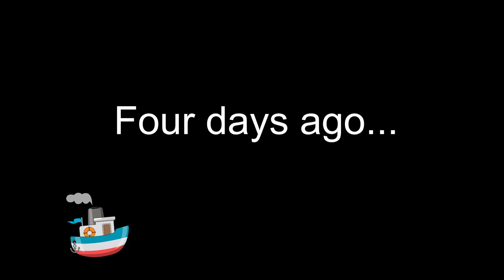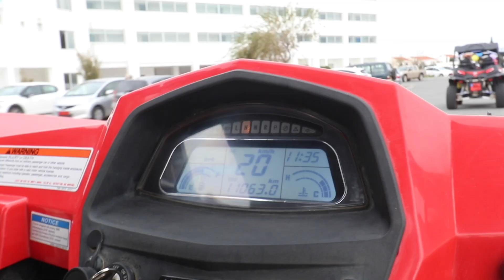NOT A TRAVEL VLOG | ADVENTURE IN CYPRUS | EP 136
We traveled to Paphos, Cyprus and adventured in dune buggies. We had a great time, but we stop to ask ourselves whether we are actually travel vloggers? You be the judge.

🎓COURSES
WORLDTOWNING UNIVERSITY
Next class starts Fall 2019!

✈️ TRAVEL WITH US - Interested in going to Morocco with us? Fill out the form in the link below and we will send you details when they are ready.